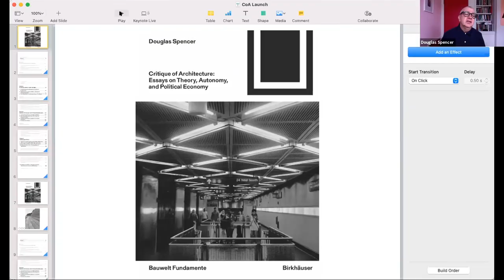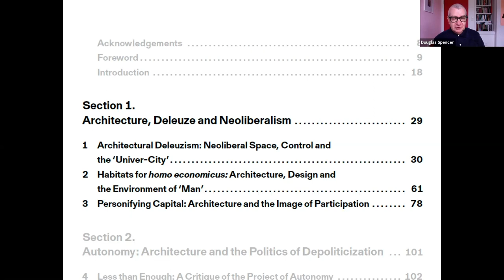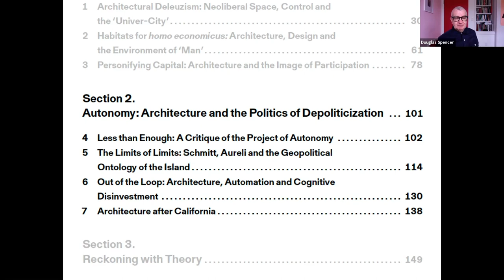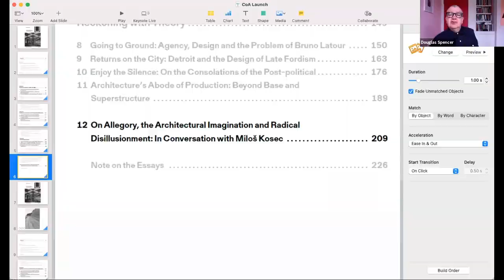Book Launch - Critique of Architecture - Douglas Spencer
Critique of Architecture offers a renewed and radical theorisation of the relations between capital and architecture. It explicates the theoretical gymnastics through which architecture legitimates its services to neoliberalism, examines the discipline’s production of platforms for happily compliant consumers, and challenges its entrepreneurial self-image. Critique of Architecture also addresses the discourse of architectural autonomy, analyses the post-political turns of contemporary architecture theory, and reckons with the legacies and limitations of critical theory.

Douglas Spencer is Pickard Chilton Professor and Director of Graduate Education at Architecture at Iowa State University. He is the author of The Architecture of Neoliberalism (2016), Critique of Architecture (2020), and has written for Radical Philosophy, Log, e-flux, New Geographies, Volume, Journal of Architecture, Avery Review, and contributed to collections including Architecture Against the Post-Political (2014), This Thing Called Theory (2016), Architecture and Feminisms (2017), Landscape and Agency (2017) and Architectural Affects After Deleuze and Guattari (2020).

The author will be joined by Eleni Axioti, Marianela D’Aprile, Will Orr and Ricardo Ruivo to discuss the book, its arguments, and their own perspectives on the issues it engages with.

Eleni Axioti is a researcher and an educator. She is lecturer in contextual studies at the University of the Arts London and teaches history and theory of architecture at Architectural Association. She completed her Ph.D. at the AA on the dissolution of the architecture of the British welfare state. Her work focuses on architectural history in regard to issues of government, social policy, and political economy.

Marianela D’Aprile is a writer living in Chicago. Her work deals in architecture, culture, and politics. She holds a Masters in Architecture History and Theory from the University of California - Berkeley.

Will Orr is a British-Canadian theorist and historian based in London. In 2019, he completed a PhD at the AA, where he teaches in the history and theory programme. Using an historical materialist framework, his research examines the interplay between political and architectural theory from the 1960s to the present.

Ricardo Ruivo is a Portuguese architect, researcher, and teacher at the Architectural Association School of Architecture, where he completed his PhD. His work focuses on the tensions between architectural form and political content in architectural discourse, and on contemporary problems internal to the rising effort towards a re-politicisation of the discipline.